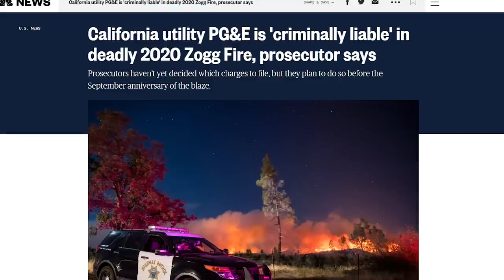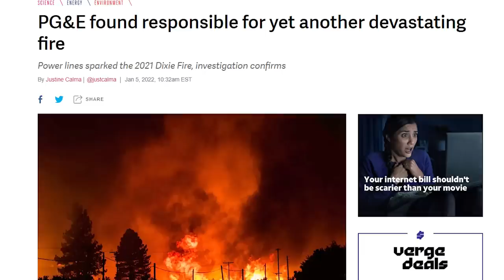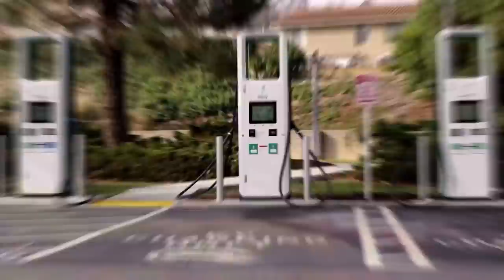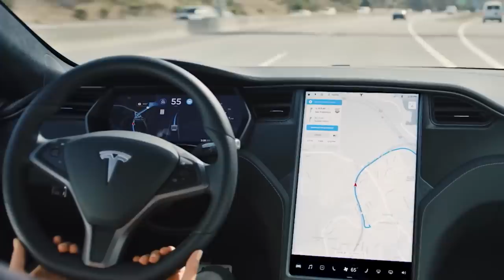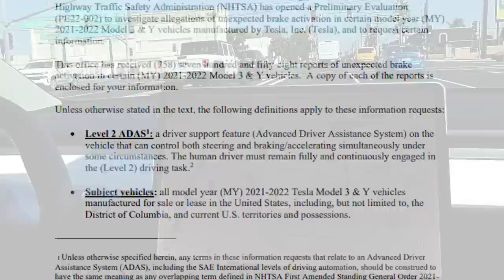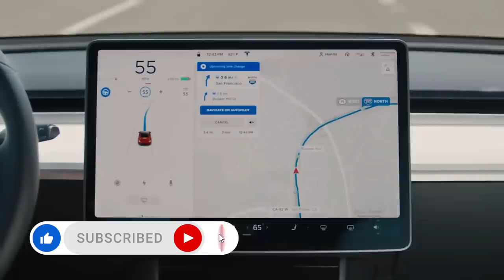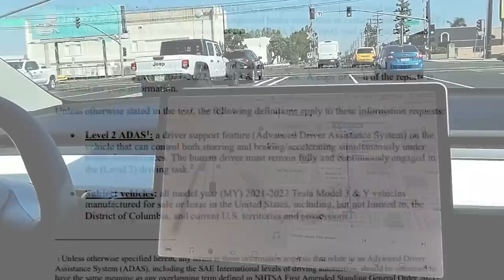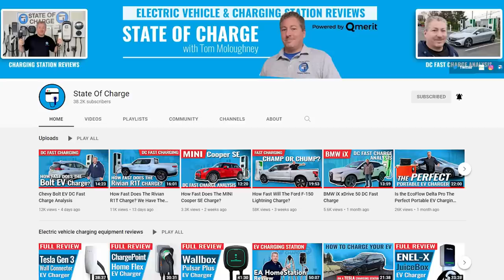Tesla's Best & Worst Moments This Week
Tesla's best and worst news of the week involves the Cybertruck and the FSD and of course the State of Charge host Tom Moloughney will be here to help us sort through all the drama!